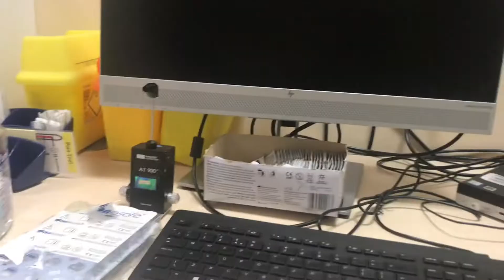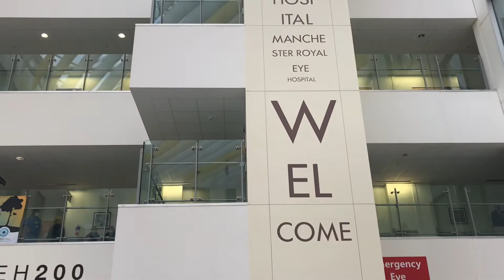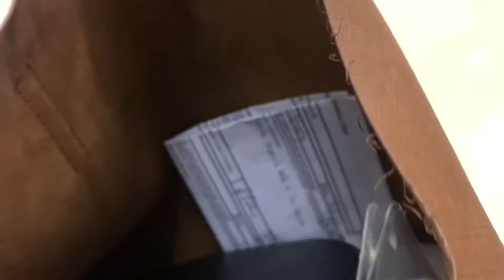Hospital Placement Vlog | Optometry Student 👁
A 2 day placement vlog at the Manchester Royal Eye Hospital 👁